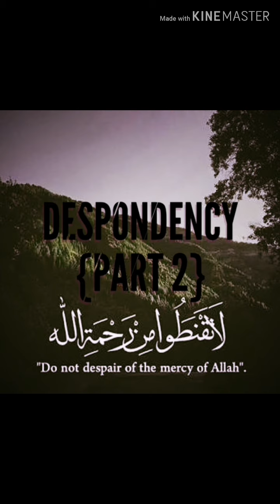Sheikh Abdul Wahab Zubair Algamawy - Despondency {Part 2}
Daily Ramadan Reminder